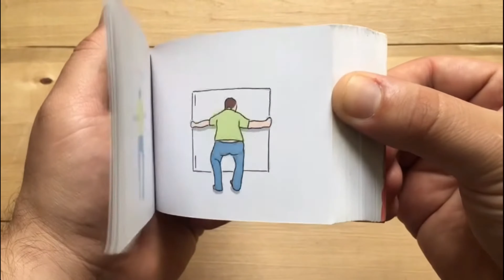Putting Explosives in a Toilet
1. Girl before a mirror
2. Low Tree
3. Drift